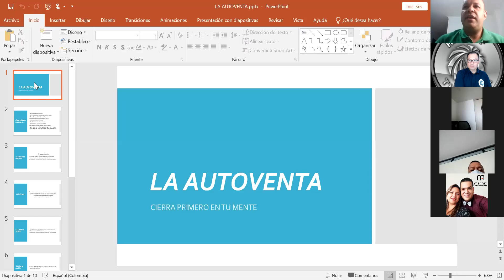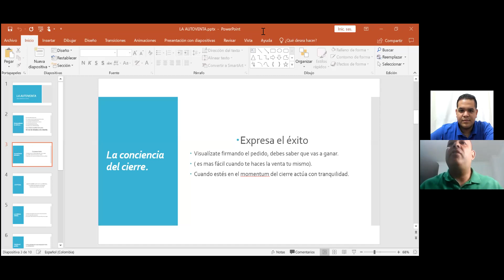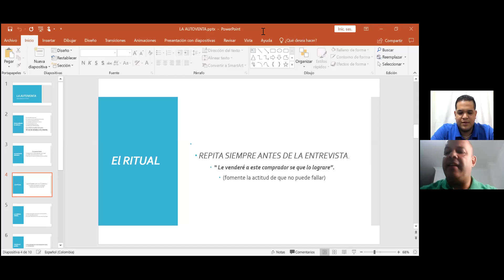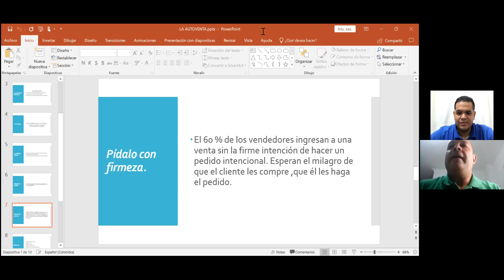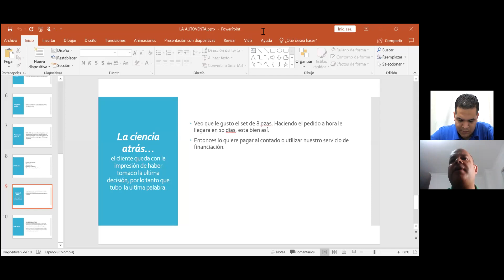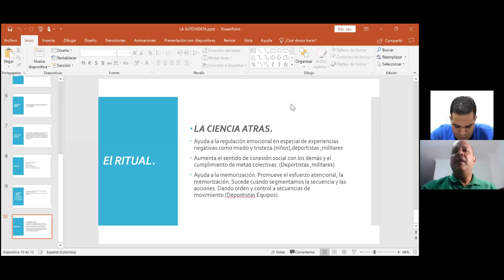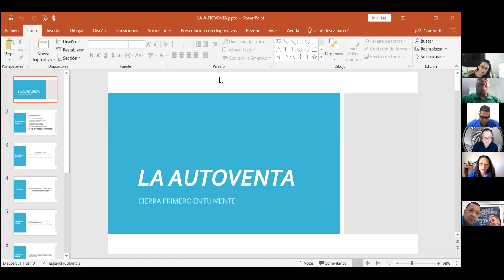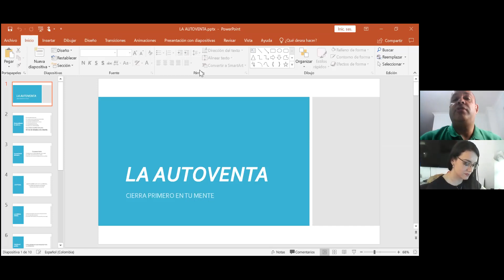TALLER DE CIERRES ,LA AUTOVENTA COMO PRIMER PASO PARA UN CIERRE EXITOSO.CON ABDUL ARENAS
Ejercicios prácticos para elevar tu autoconfianza y la del cliente, asegurando mas y mas ventas. muy bueno.